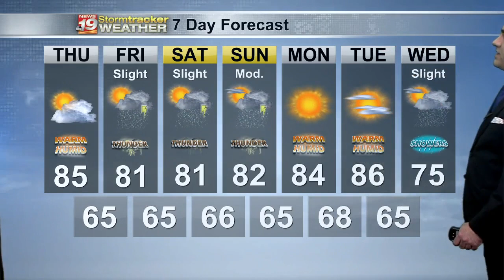Miller's 7 Day Outlook: September 14, 2022